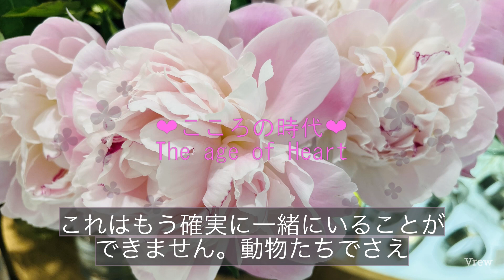【こころの時代】必要なものやことは、必要な時にやってくる。必然で終わらすのではなく、一歩踏み込んだ分析をしていこう。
必要なものやことは、必要な時にやってくる

　今回は不要なものは来ないという意図でお話しします。あなたが最近要らない！と思った出来事や物はありますか？特に仕事のミスや病気、怪我や嫌な事は『要らないわ』お思ったのではないですか？しかし、全ての物事は必然と言われます。つまり全てのものやことは、あなたの未来に繋がって今必要なものやこととして現れたのです。

　嫌な体験を大事にする必要はありませんが、嫌わず受け止める事で形を変えていきます。

　あの時のあの瞬間があるから今があるという経験をしている方も多いでしょう。『あの事』が今はどの事かわからないから厄介なのですが、あなたの今している経験は必ず未来の幸せに繋がっています。別れも繋がっていますよ。

まとめ
　必要だから経験するこの事は、あなたの幸せな未来に必要だから起こる出来事なのだ。一歩踏み込んでどんな未来に繋がっているのかを考えよう。

サムネイルのお花
芍薬